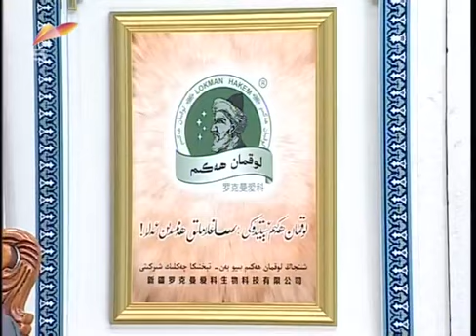Uyghur Cultural Garden - مەرىپەتچى مىللەت تاتارلار